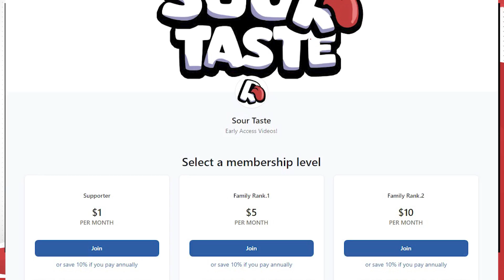ERZA TAKES ON 100!! Fairy Tail Episode 166 REACTION | Group Reaction